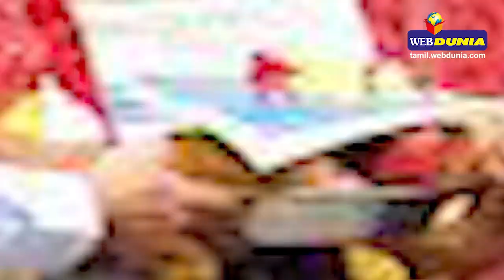அஜித் vs சிவகார்த்திகேயன் .. ரசிகர்கள் மோதல்